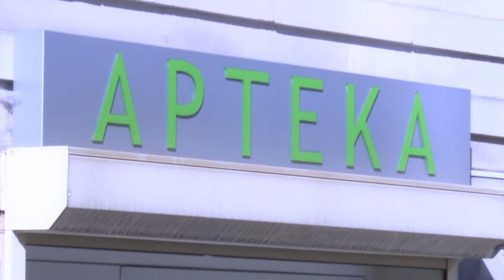Zmiany na liście leków refundowanych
Wypowiedź: Anna Śliwińska, prezes Zarządu Głównego Polskiego Stowarzyszenia Diabetyków.

Na nowej liście leków refundowanych znalazły się preparaty, o których refundacje starali się diabetycy. Na listę została wpisana biopodobna insulina szybkodziałająca. Kolejna zmiana to nieznaczna obniżka ceny jednego z analogów długodziałających insulin.